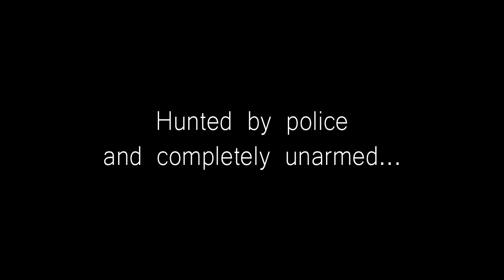Hitman Absolution E3 Full Walkthrough"Run For Your Life" [HD]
This is the level full walkthrough you could see on some leaked videos and in the official trailer.

I'm not one of the devs, but in my opinion this is just a demo, or the first level.
I'm convinced that the game will still look good.

And no it's nothing alike splinter cell conviction (omg there are guns in both games!)